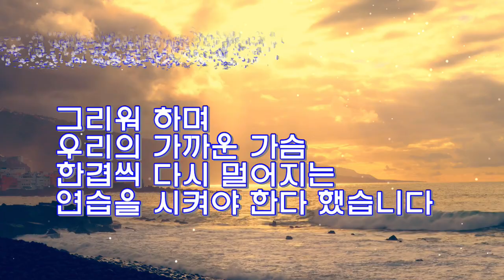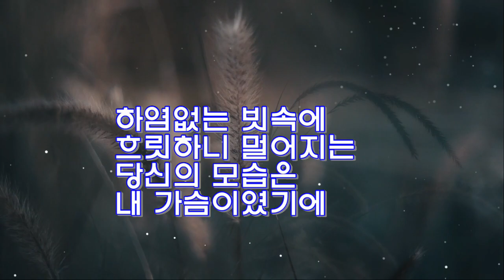지치지 않을 기다림을 위하여 - 글 . 니콜 정옥란. 낭송 주하. 2021. 04 . 07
지치지 않을 기다림을 위하여
글 니콜 정옥란 낭송 주하

눈 멀었었다

그리워 하며
우리의 가까운 가슴
한겹씩 다시 멀어지는
연습을 시켜야 한다 했습니다

가슴의 사랑으로
보고싶다 그립다
별이되어 나를 향한 빛으로
밤을 서 있었다고 했습니다

먼-하늘 멀지않고
가까운 바람 사랑의 가슴이라며
당신의 숲을 태워 비에 젖어
휘청이는 나를 일으켜 세운다 했습니다

이제, 그런 당신을 위하여
고행(苦行)이어도 좋을
마라톤의 출발점에서
지치지 않을 기다림을 약속하려 합니다

하염없는 빗속에
흐릿하니 멀어지는 당신의 모습은
내 가슴이였기에